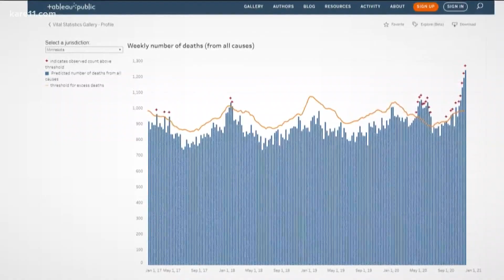KARE 11 Investigates: COVID-19 becomes leading cause of death in Minnesota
Coronavirus has become the leading cause of death in Minnesota, a KARE 11 analysis has found.

Typically, cancer and heart disease are the leading causes of death in the Minnesota, causing an average of 191 and 160 deaths each week in 2020.

COVID became the leading killer in the state in early November, with the virus listed as a cause or underlying cause of an average of 300 deaths a week from Nov. 7 to Nov. 28, according to an analysis of data from the Centers for Disease Control.